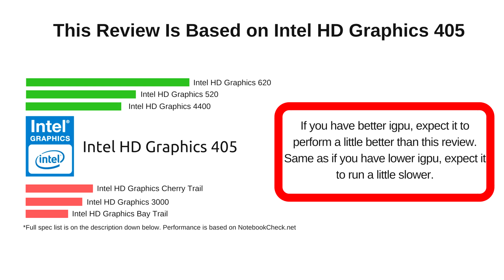Chasm on Intel HD Graphics | 4GB RAM | Will it iGPU?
Want to play Chasm on Intel HD Graphics? Will it run? Let's find out!

System Information:

CPU: Intel Pentium N3710 @ 1.60GHz
GPU: Intel HD Graphics 405 (This version is closer to Intel HD 4000 and lower versions)

Social Media/Other Platform Links

The goal of these videos are to help you estimate how the game will run on your system. I never promise to have accurate data as there's a lot of factor that affects the performance. The game might have new updates, difference on individual system, and overall system's health.